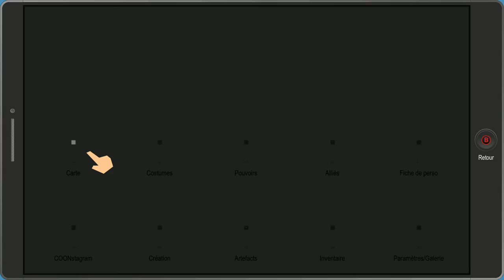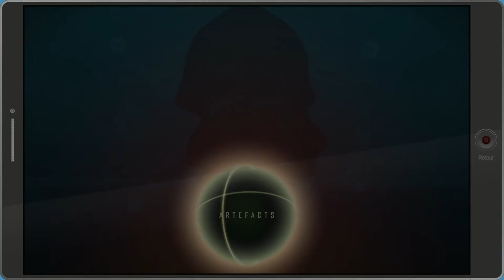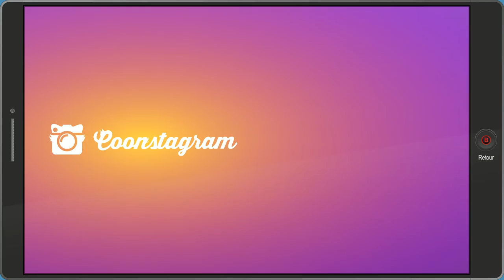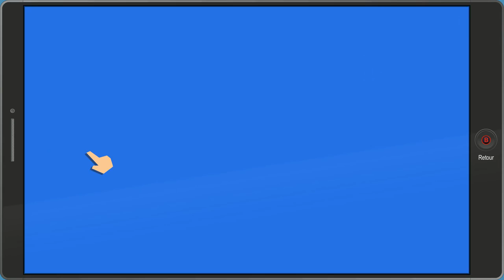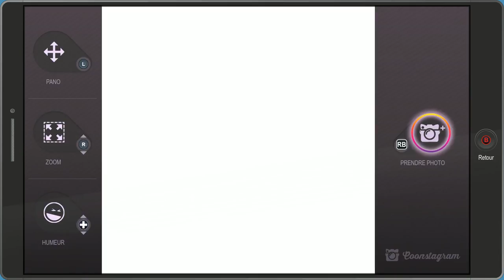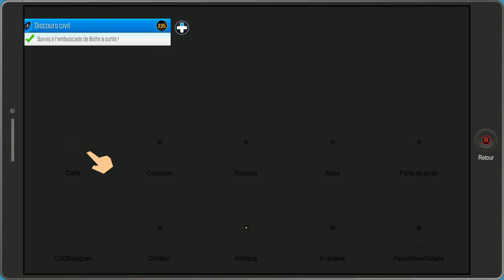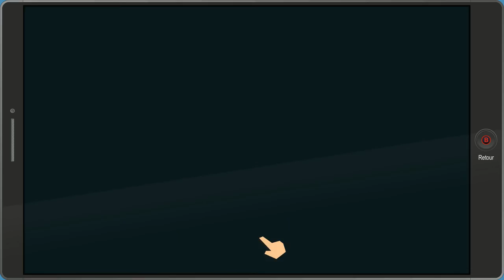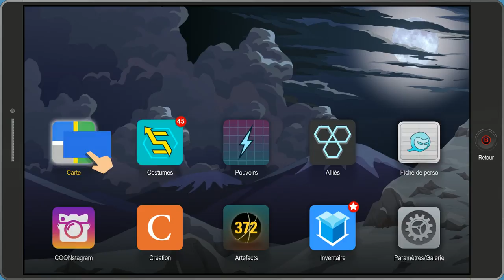Let's Play South Park : L'annale du destin episode 06 - Le pet temporel